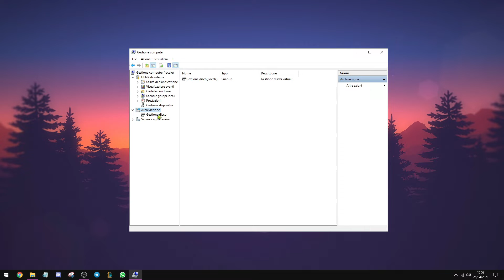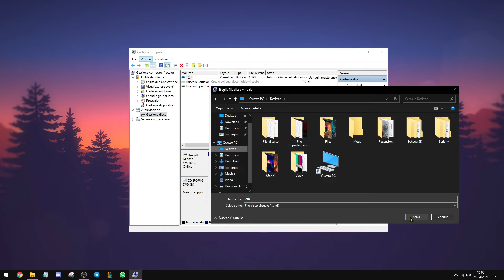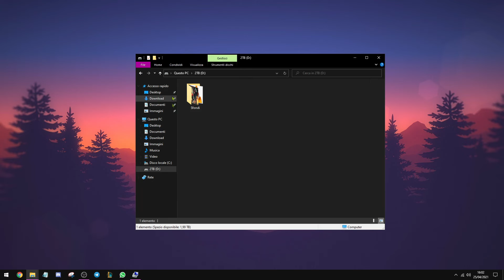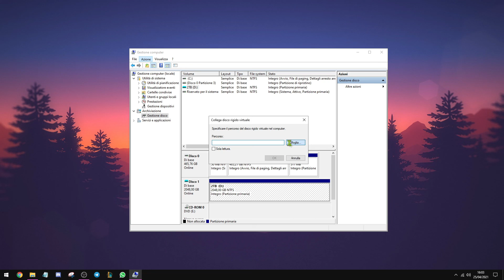🔧 COME AVERE SPAZIO ILLIMITATO SUL PROPRIO DISCO! ✅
▬▬▬▬▬▬▬ஜ۩👀۩ஜ▬▬▬▬▬▬▬▬▬
░░░▒░▒▒░▒░ APRIMI ░░░░▒░▒░▒░▒░
▬▬▬▬▬▬▬ஜ۩👀۩ஜ▬▬▬▬▬▬▬▬▬